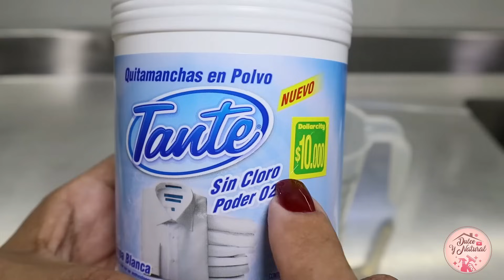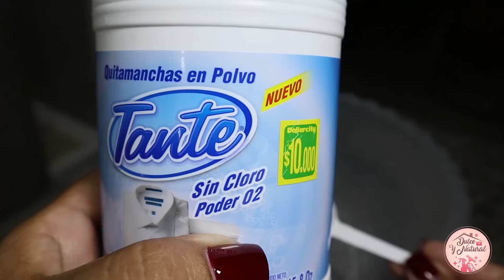🟣 9 Usos del PERCARBONATO para limpiar Tu Casa! | TIPS DE ASEO p/ tu casa! | Vlogs de ama de Casa!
💜 TIPS para Cuidar tus MANOS y UÑAS!